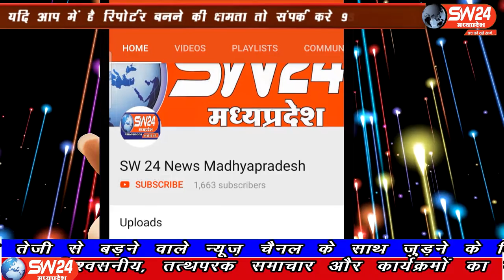SW 24 News Madhyapradesh#mohangadh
मोहनगढ़ थाना पुलिस ने घेराबंदी कर एक युवक को धरदबोचा है। जिसके पास से 315 बोर का देषी कट्टा और जिन्दा कारतुस बरामद किया है।
मोहनगढ़ से अनुराग सेन के साथ अबधेश शुक्ला की रिपोर्ट